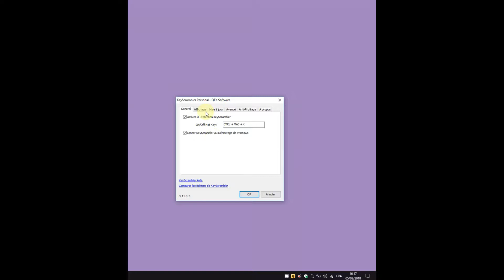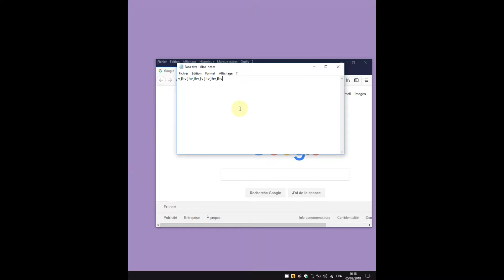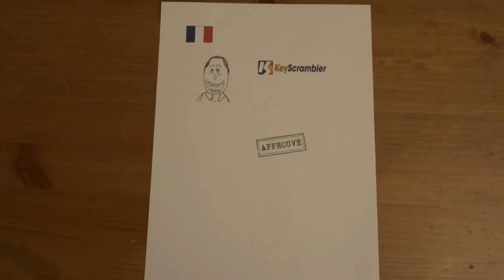AVIS SUR KEYSCRAMBLER VERSION 3.11.0.3 🤔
Faut-il utiliser un anti-keylogger ?

Conclusion de cette série de vidéos concernant le logiciel KEYSCRAMBLER version 3.11.0.3.